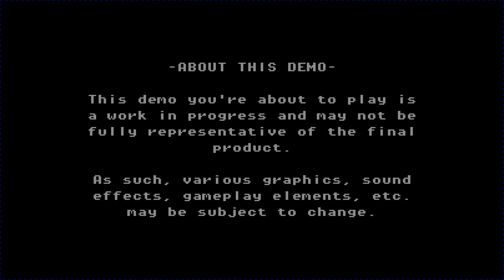Testing out obs studio be recording myself play super dark deception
Someone asked on one of my last videos "why am i using outplay to record videos" i said that i dont know of any other recording sofwares and i was recommended obs studio so i am using it to see how it goes